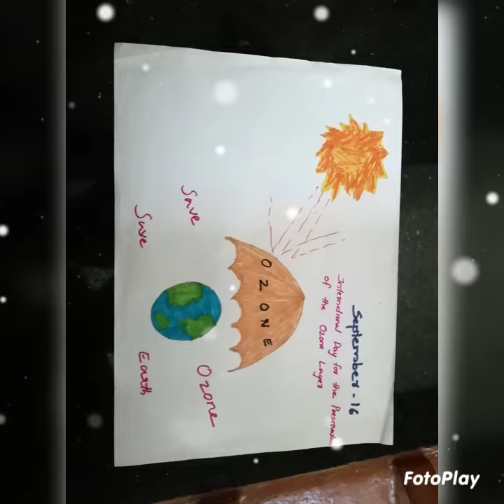Govt HS Kandala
Ozone Day
Std 1
Poster